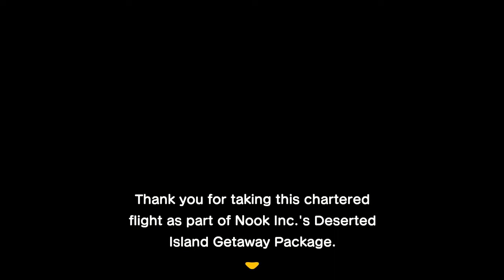Animal Crossing New Horizons First 30 Minutes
I've never played Animal Crossing before and just had to check out why this game was so popular. Follow along as I start my adventure in Animal Crossing: New Horizons with the first 30ish minutes of gameplay on the Nintendo Switch.